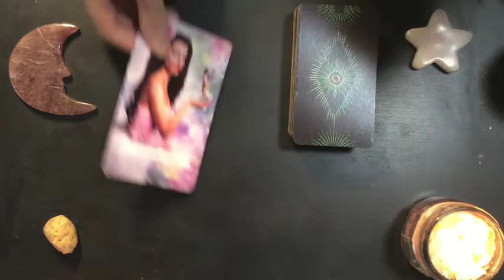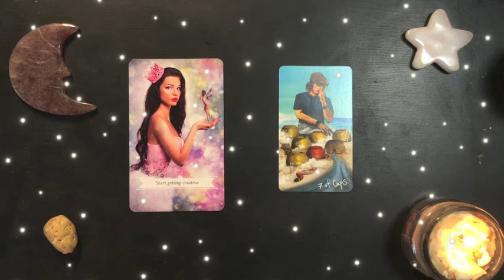Dreams 2022-08-30 🌟 A World of Possibilities, More Than Two Possible Outcomes